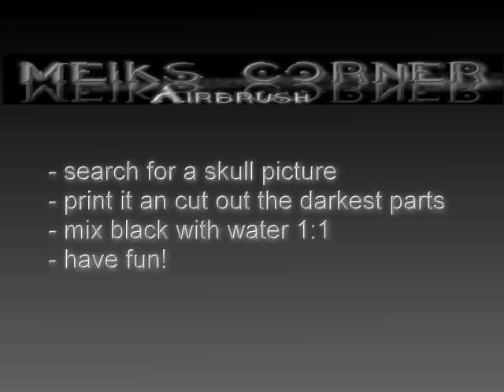Airbrush for beginners "how to airbrush a skull"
little exercise for airbrush beginners
A skull in 20 minutes.